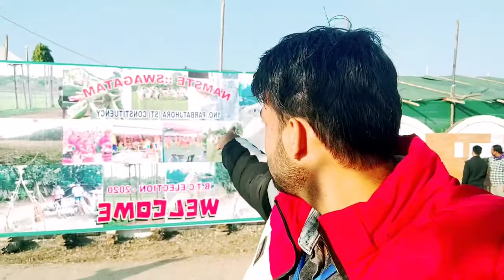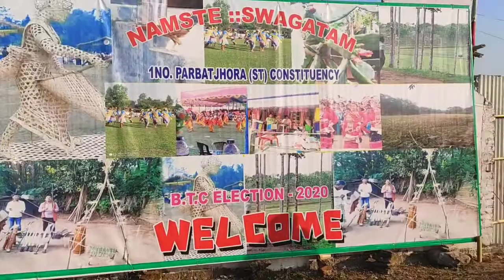Duty of First polling officer in nepali| कसरी गरियो कामहरु हेर्नुस् ।।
Btcelection2020 btcelection yo vlog btc election ma duty garda k k hunca kasri duty garinxa tesko barema banaiyeko xa ..sayad hjurlai yo vlog herer rmr lagne xa..ra kai vayni gyan milne xa ...